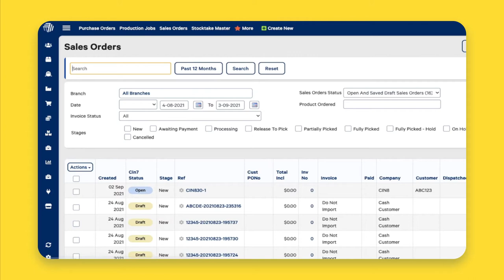Exporting Sales Orders